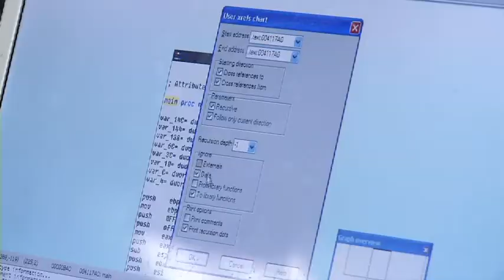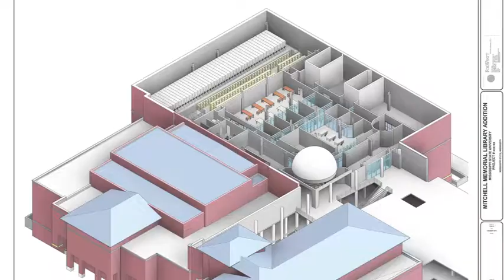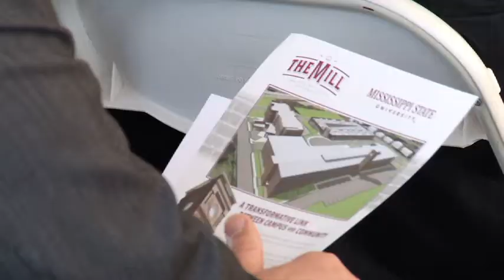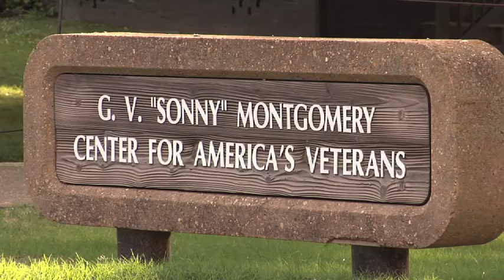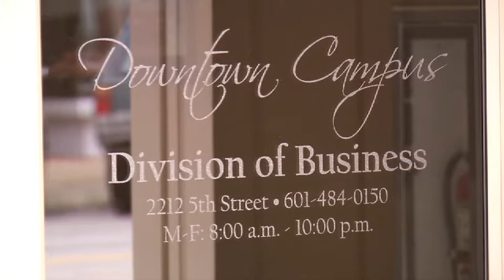Mississippi State University - Presidential Update 2014